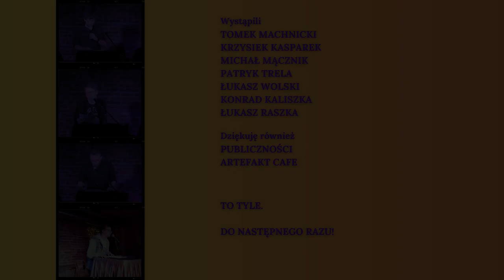Tomek Machnicki - Roast Comedy Lab - Laboratorium Komedii I Stand-up I 2023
Nagranie występu Tomka Machnickiego na roaście Comedy Lab - Laboratorium Komedii. Nieznajomość osób biorących udział w tym roaście nie jest konieczna i jednocześnie nie jest niczym wyjątkowym. W trakcie Roastu nie ucierpiało żadne zdrowie psychiczne.

Życzę dobrej zabawy wszystkim fanom kreatywnego obrażania! 🔥

Roast nagrany w krakowskim Artefakt Cafe. Wystąpili:
Michał Mącznik
Łukasz Wolski @Wolski_stand-up
Łukasz Raszka
Patryk Trela
Konrad Kaliszka
Krzysztof Kasparek @krzysztofkasparek

Pozdrawiam,
Tomek Machnicki